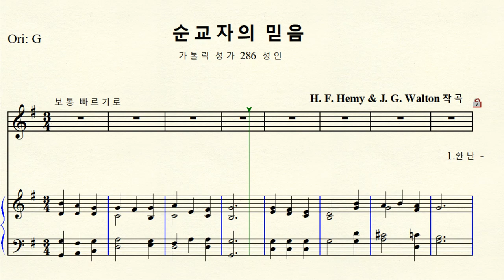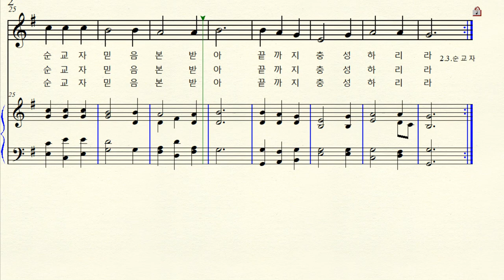1-355 순교자의 믿음 (가톨릭 성가 286 성인) H.F. Hemy & J.G. Walton 헤미 & 월튼 Original G major 사장조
작곡  H.F. Hemy & J.G. Walton 헤미 & 월튼
(헤미1864년  이후 월튼 후렴 8마디 추가 )
작사 F. W. Faber 파이버 1849년
순교자의 믿음 (가톨릭 성가 286 성인)  Original G major 원조성 사장조 악보